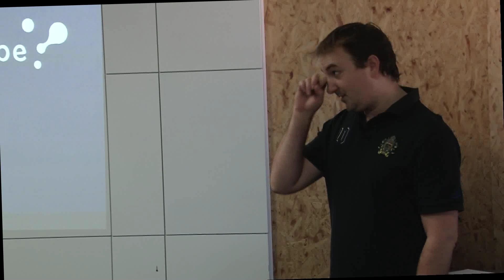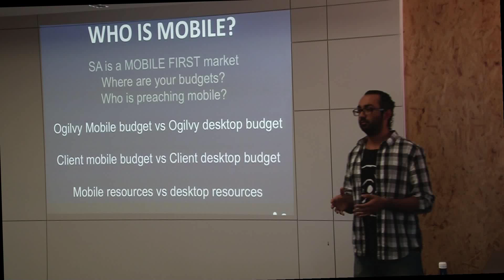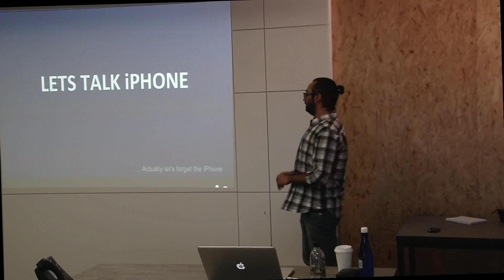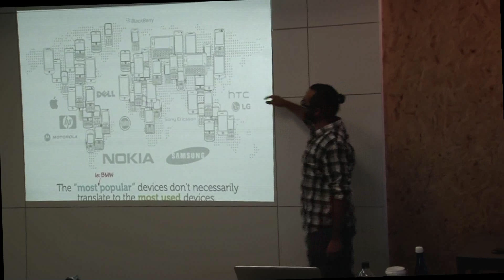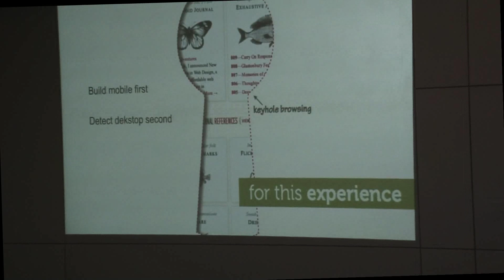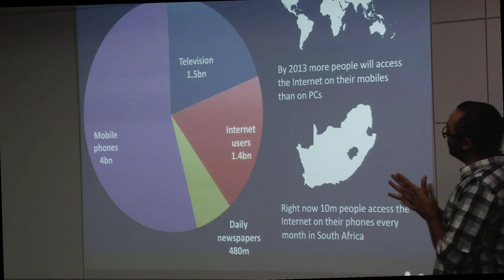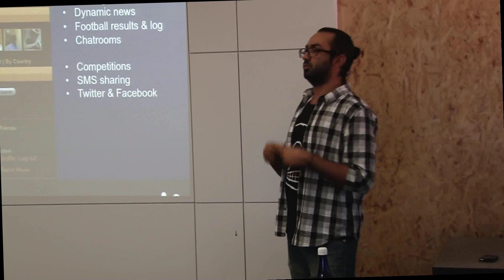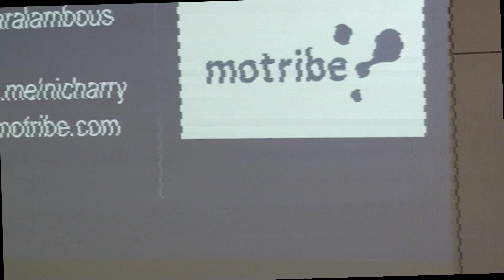Ogilvy How To Friday: Nic Haralambous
Nic Haralambous talks on mobile marketing in South Africa, building mobile social networks and MoTribe.